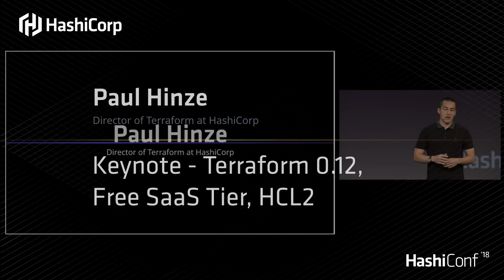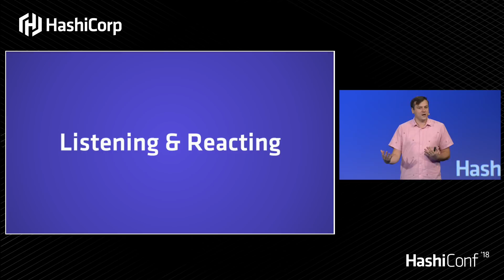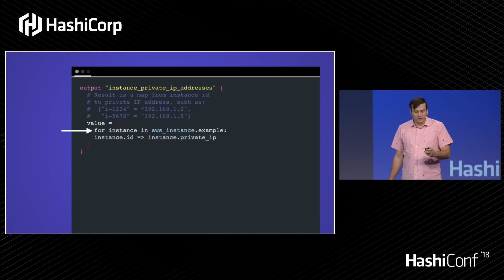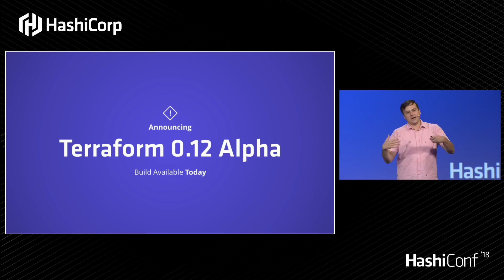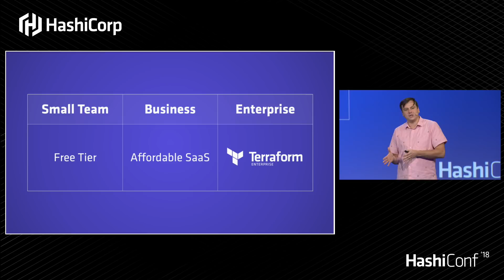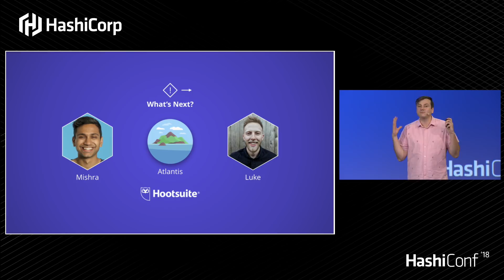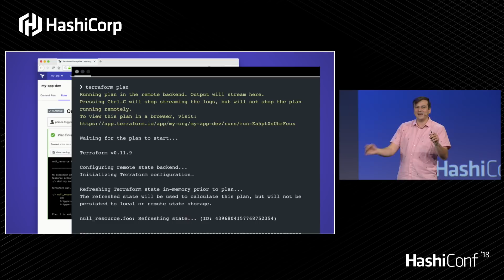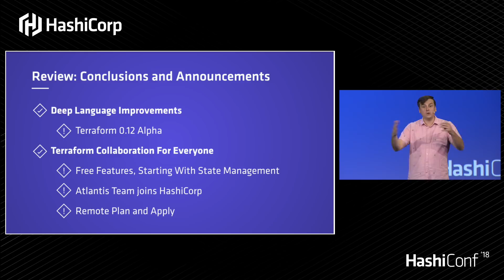Keynote: Terraform 0.12, Free SaaS Tier, HCL2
Paul Hinze, HashiCorp's director of Terraform, shows off the latest features in 0.12. --